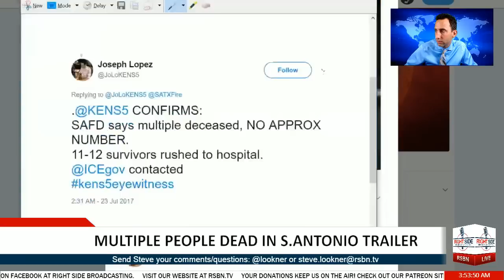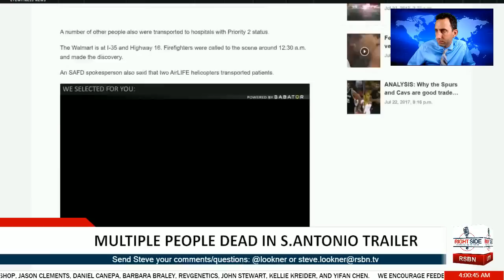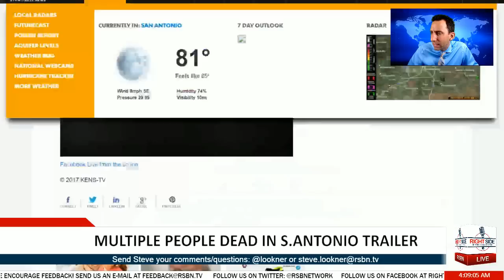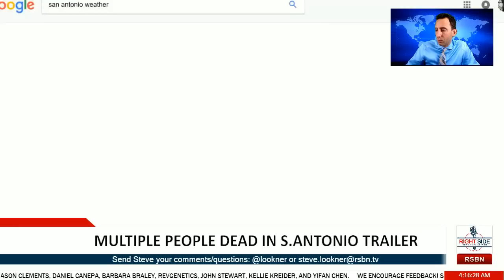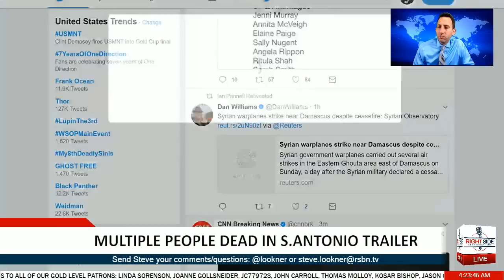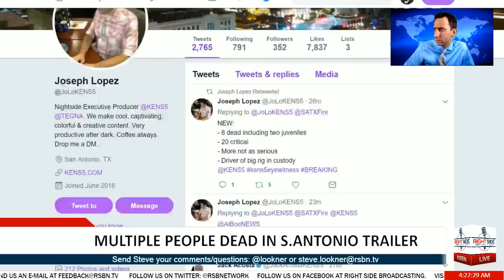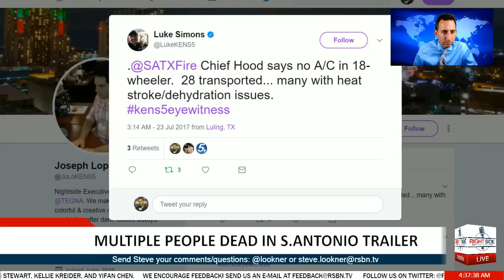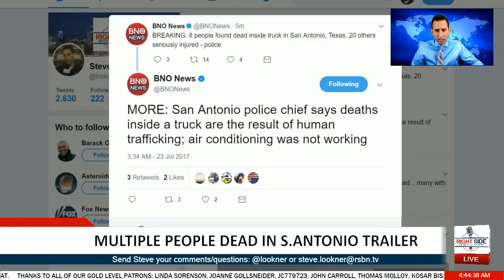BREAKING NEWS: Multiple People Found Dead in Trailer at San Antonio Walmart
LIVE coverage with Steve Lookner